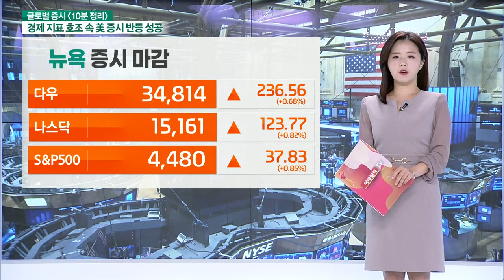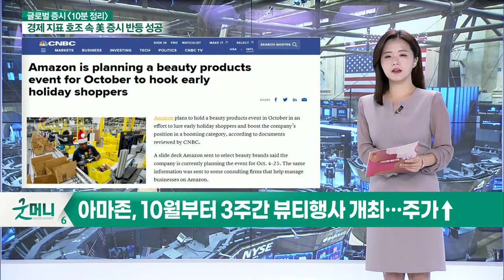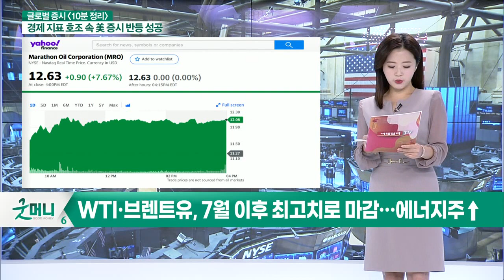3대 지수 상승 마감 / EIA 재고 감소에 WTI 3% 이상 상승_글로벌 마감 증시 (20210916)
- 美 카지노주, 어제에 이어 오늘도 연속 급락 마감
- 월마트, 자동차 기업과 파트너십 통해 자율 배송 서비스 시작
- 아마존, 10월부터 3주간 뷰티 행사 개최… 주가￪
- 마이크로소프트 "자사주 70조 매입·배당금 11%↑"
- WTI·브렌트유, 7월 이후 최고치로 마감… 에너지주￪

- 3대 지수 상승 마감
- EIA 재고 감소에 WTI 3% 이상 상승
- JP모건 3분기 美 GDP 전망치 하향 조정
- 성장 둔화세 반영될 전망
- 美 증시, FOMC 회의 대기모드
- 테이퍼링으로 인한 조정 예상
- 美 증시 금요일 쿼드러플 위칭 데이 주의

- 유가 하반기 영향 미칠 전망
- 금융 조정세에 조정 움직임 보일 전망
- 추석 연휴 전후 급락 없을 전망
- 상승 동력 약한 상태
- 수급 약세로 인한 횡보장 예상